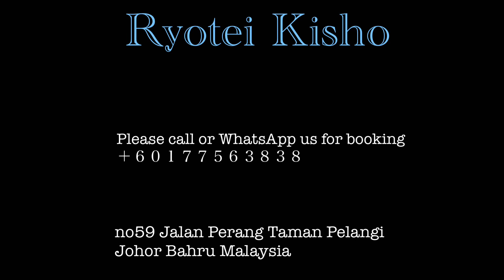Unagi (eel) Gozen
愛知県産の鰻を使って作った鰻御膳です